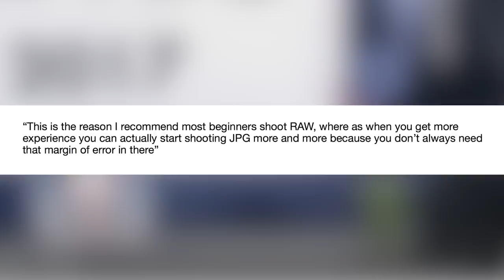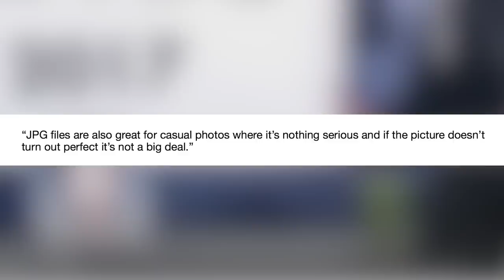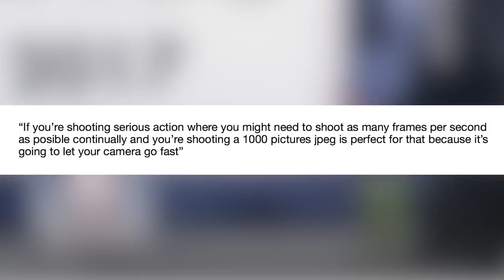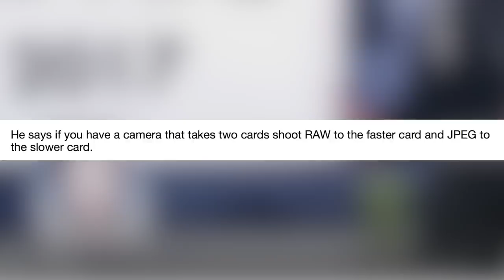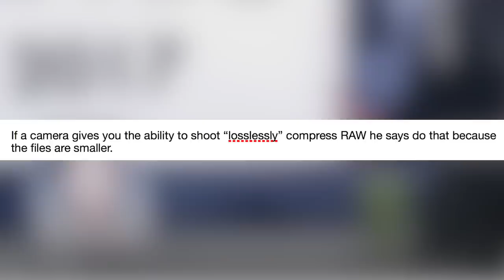Tony Northrup's CONFUSING RAW VS JPEG Video: My Thoughts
A lot of people asked me what my opinion was of a recent video that Tony Northrup made with the title "jpg vs raw, Why i started shooting jpg more".  Here's my take on some of the confusing statements that were made.

I decided I would take a bunch of quotes form the video and give my take on them.

The App I use to PROTECT and Organize my gear, MyGearVault